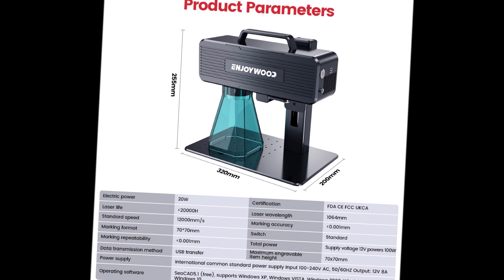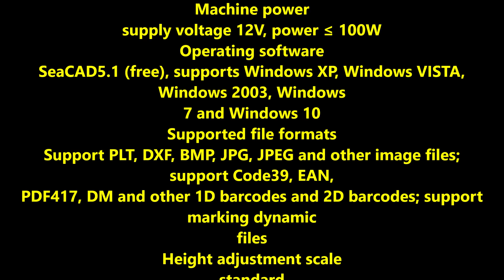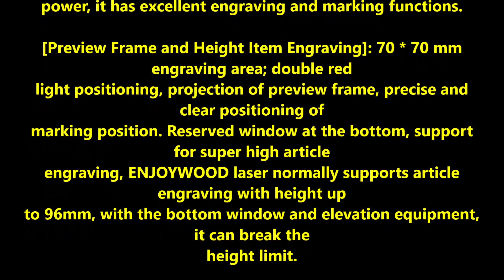ENJOYWOOD M4 Fiber Laser Engraver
Description:
ENJOYWOOD M4 Fiber Laser Engraver 12m/s Fastest High Accuracy Desktop Handheld 2 in 1 Fiber Laser Marking Machine
Desktop and handheld two working modes.
Fiber Laser Power with 1064nm Infrared wavelength.
The marking speed is 12m/s, 300 times faster than the traditional engraving machine.
The engraving quality reaches 4K image quality.
Engraving specialist for metal and plastic surfaces.

Specification:
Equipment weight
6.77KG (gross weight), 5.89KG (net weight)
Marking range
70*70mm
Marking accuracy
0.001mm
Marking repeatability
≤0.001mm
Marking speed
72000mm/s
Marking line width
The minimum line width is about 0.03mm, and the minimum character is about 0.06mm*0.15mm (focusing film test results)
Marking depth
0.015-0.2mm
Laser service life
30000H
Laser wavelength
1064nm
Ambient temperature
0-35℃
Cooling method
built-in fan
Machine power
supply voltage 12V, power  100W
Operating software
SeaCAD5.1 (free), supports Windows XP, Windows VISTA, Windows 2003, Windows 7 and Windows 10
Height adjustment scale
standard
Rack material
metal rack
Data transmission method
USB transmission
Power supply
International common standard power supply
Input
100-240V AC, 50/60HZ
Output
12V 8A
Power switch
Standard
Certification
FDA CE FCC UKCA
Equipment size
320*200*255mm (L*W*H)
Application range
common metals and alloys (all metals such as iron, copper, aluminum, zinc, etc.), rare metals and alloys (gold, silver, titanium), metal oxides (all kinds of metal oxides are acceptable), special surface treatment (phosphating, aluminum anodizing, electroplating surface), ABS material (electrical appliance shell, daily necessities), ink (light-transmitting keys, printed products), epoxy resin (encapsulation of electronic components, insulating layer), leather, wood (upper lacquer), ceramic (painted), stone, etc.

Feature:
[Fast & High Accuracy Industrail-grade Fiber Laser Marking]: ENJOYWOOD fiber laser engraver to achieve industrial-grade marking effect. Combines galvanometer technology and light shaping technology, the marking speed is greatly improved to 720000mm/s and the mark accuracy reaches 0.001mm. The unique 1064nm wavelength cold light laser is safer and will not burn human body.

[Desktop and Handheld 2 in 1]: ENJOYWOOD fiber laser engraver uses a highly integrated design and the core components are lightweight, enabling more usage scenarios. Hand-guided markings on non-horizontal surfaces, walls and facades, and start your creation anytime, anywhere. The marking machine has a built-in one-button repeat marking function that makes it easy to complete stack matching without running a computer.

[Fine Engraving & Precise Positioning]: 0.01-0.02mm ultra-long and ultra-fine end-pumped infrared laser can display every detail of engraving and present pixels with 4K level perfectly. ENJOYWOOD laser engraving machine adopts dual infrared light positioning design, which can accurately locate the marking position.

[Improved Compressed Spot Technology]: The ultra-fine laser focus area is reduced to 0.02 diameter, and the minimum marking can be about 0.06mm * 0.15mm. ENJOYWOOD laser marking machine has a total electric power of 20W, and the peak optical pulse power can reach 20000W. With industrial grade resolution, speed and power, it has excellent engraving and marking functions.

[Preview Frame and Height Item Engraving]: 70 * 70 mm engraving area; double red light positioning, projection of preview frame, precise and clear positioning of marking position. Reserved window at the bottom, support for super high article engraving, ENJOYWOOD laser normally supports article engraving with height up to 96mm, with the bottom window and elevation equipment, it can break the height limit.

[Applicable Materials and Ranges]: ENJOYWOOD fiber engraving marking machine can engrave common metals and alloys, rare metals and alloys, metal oxides , special surface treatment, ABS material, ink, epoxy resin, Leather, wood (lacquered), ceramic (lacquered), stone, etc. It is ideal for both people and factory which runs engraving and marking business and people who enjoys the fun of engraving.

[Suitable Software and File Format] ENJOYWOOD fiber laser marking machine supports SeaCAD5.1(free) operating software; supports Windows XP, Windows VISTA, Windows 2003, Windows 7 and Windows 10; support PLT, DXF, BMP, JPG, JPEG and other image files; support Code39, EAN, PDF417, DM and other 1D barcodes and 2D barcodes; support marking dynamic files; If you have any questions, please feel free to contact us.

User Manual

Package Included:
1 x ENJOYWOOD Laser Marking Machine